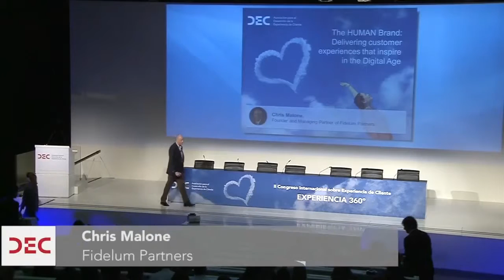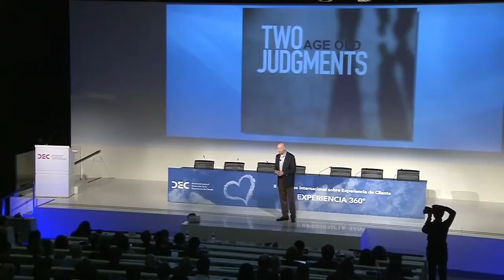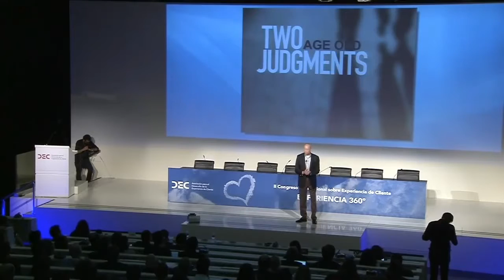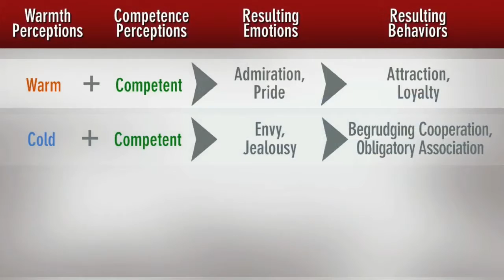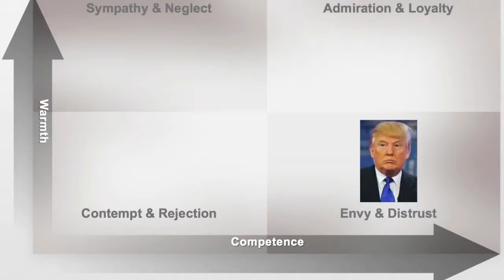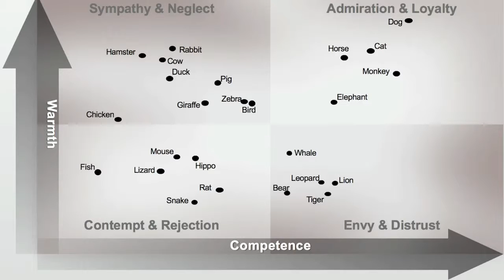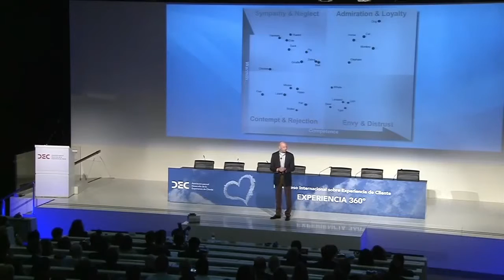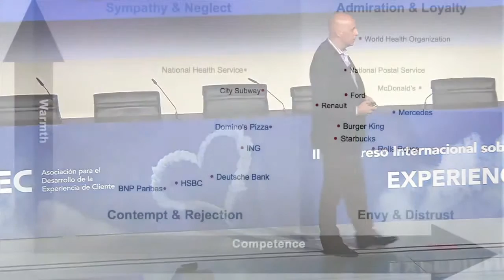The Human Brand, Digital Marketing, Branding, eCommerce, Chris Malone, Atlantic Speakers Bureau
Chris Malone, The Human Brand, Customer Loyalty, Digital Marketing, Branding, Employees/Workforce, eCommerce, Leadership, Employees/Workforce, eCommerce, Leadership
Biography – Chris Malone – Digital Marketing
Chris Malone is Founder and Managing Partner of Fidelum Partners, which is based outside Philadelphia in Newtown Square, PA.

Chris Malone has over 25 years of sales, marketing, consulting and organizational leadership experience, and a track record of driving growth and profitability. He held senior marketing positions at leading organizations such as Choice Hotels, ARAMARK, Coca- Cola, the National Basketball Association, and Procter & Gamble and has consulted to a broad range of Fortune 500 companies.

As Chief Marketing Officer of Choice Hotels, one of the largest hotel companies in the world, with over 6,000 hotels open worldwide, Chris led the companyʼs 800 person global consumer marketing, worldwide travel industry sales, e-commerce and reservations organization. Previously he served as Senior Vice President, Marketing for ARAMARK Corporation, a multinational food, facility and uniform services enterprise with over $12 billion in annual revenue.

Chris is co-author of the award-winning book, The HUMAN Brand: How We Relate to People, Products & Companies, which was published by the Jossey-Bass division of Wiley Publishing. He is also a frequent guest and contributor to CNBC, FOX Business, Bloomberg TV, Wall Street Journal Live, Forbes and Businessweek.

Chris holds a bachelor degree from the University of Maryland at College Park and an MBA from The Wharton School of the University of Pennsylvania.